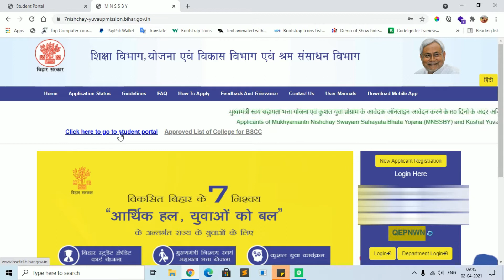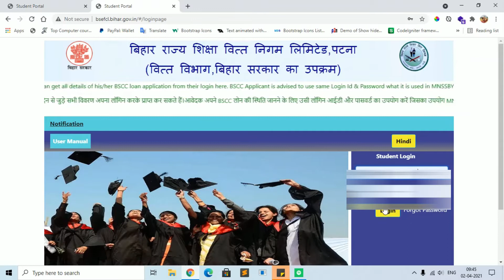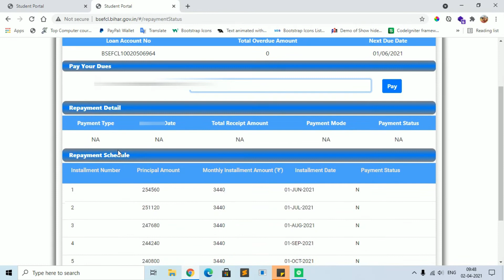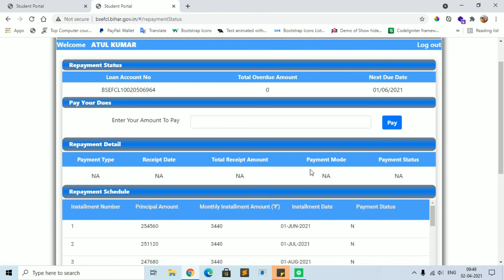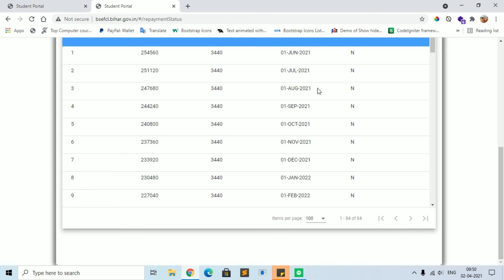Student Credit Card का Installment कैसे देखे||Student Credit Card का पैसा कैसे Return करे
hello friend .. aaj ke is video me hamne baat kiya hai ki aap apne student credit card ka paisa kaise return kar shakte hai
हेल्लो फ्रेंड आज के इस विडियो में हम बात करेंगे की आप अपने स्टूडेंट क्रेडिट कार्ड का पैसा कैसे लौटायेंगे
तो इस विडियो को पूरा देखे

bihar student credit card
bihar student credit card yojan
bihar student credit card ka rupya kaise wapas hoga
student credit ka rupya kaise wapas kare
credit card services
second payment of bihar student credit card
new update of bihar student credit card
bihar student credit card ka status kasie check kare
sequence payment of bihar studnet credit card
स्टूडेंट क्रेडिट कार्ड का पैसा कैसे वापिस करे
biharstudentcreditcard
bihar student credit card yojana